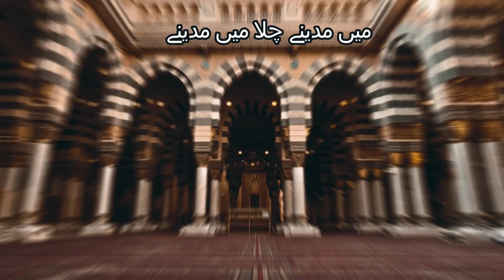Mein madine chala (Naat)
In this video, we present a beautiful rendition of the "Mein Madine Chala (Naat)". The naat is a tribute to the Prophet Muhammad (peace be upon him) and expresses the love and longing of the devotee to visit the holy city of Madinah.

The video features a talented reciter who delivers the naat with great passion and devotion, accompanied by soothing background music. The visuals showcase the beauty and serenity of Madinah, including shots of the Prophet's Mosque, the minarets, and the surrounding landscapes.

As you listen to the heartfelt words of the naat and gaze upon the serene sights of Madinah, you can't help but feel a sense of peace and tranquillity. This video is a perfect reminder of the beauty of Islam and the love we hold for our beloved Prophet (peace be upon him).
The visuals of the video are equally stunning and add to the overall impact of the naat. The video takes you on a virtual tour of the holy city of Madinah, showcasing its magnificent architecture, beautiful gardens, and the serene atmosphere of the Prophet's Mosque. The video also includes footage of devotees from all walks of life paying their respects and performing prayers at various sacred sites in Madinah.

We hope you enjoy this beautiful rendition of "Mein Madine Chala" and that it brings you closer to the love and teachings of the Prophet (peace be upon him).
Thanks.